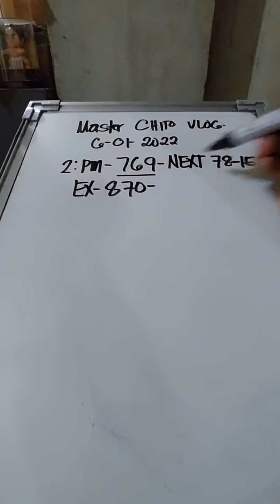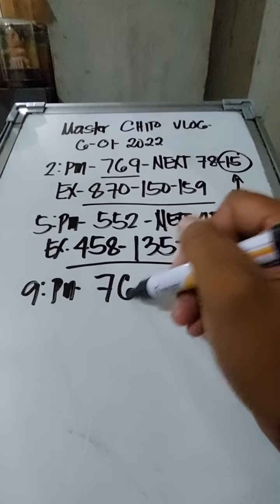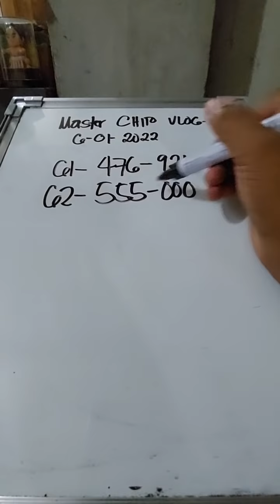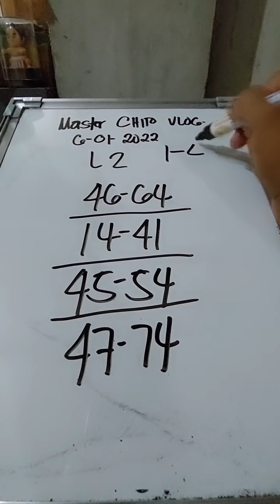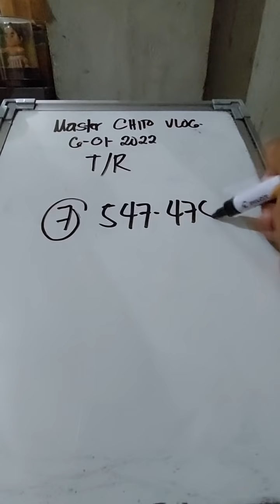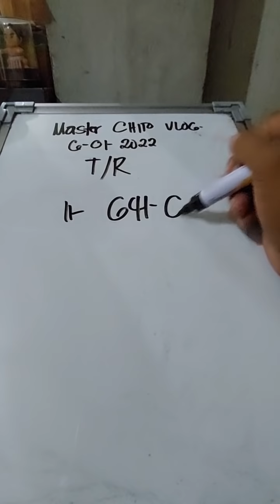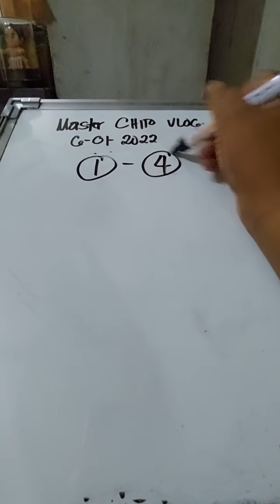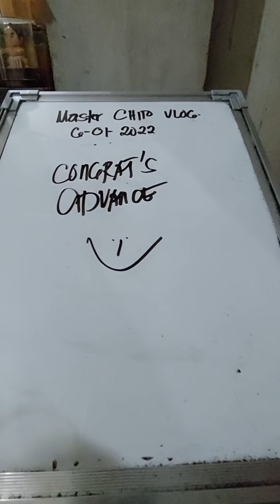June 01-2022 Best Guide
Guides only not surewin